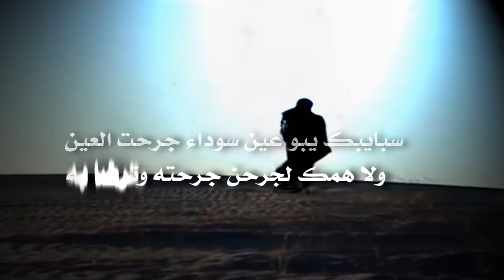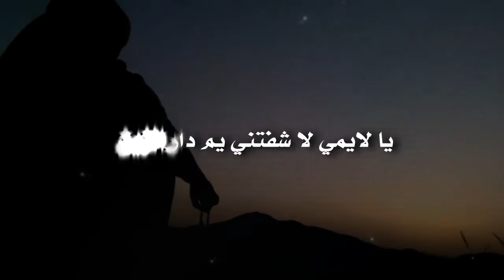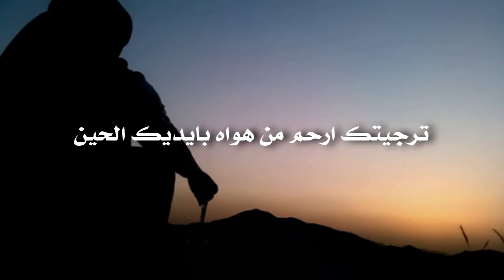عويض السلمي | شيلة ترجيتك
تنفيذ: abushahad999@